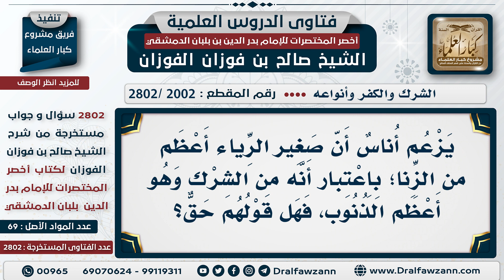[2002 -2802] يزعم البعض أن صغير الرياء أعظم من الزنا! - الشيخ صالح الفوزان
السؤال: يزعم أُناسٌ أن صغير الرياء أعظم من الزنا؛ باعتبار أنه من الشرك وهو أعظم الذنوب، فهل قولهم حق؟
الجَوَابُ: لا تلزم المقارنة، المقارنة لا داعي لها، الرياء خطير ويحبط العمل الذي يقارنه، ولا يُقارن بزنا أو غيره؛ لا داعي لهذا.

للاشتراك في قناة الشيخ صالح الفوزان
سؤال وجواب من شرح أخصر المختصرات ( 2802 ) مقطع

للاستفسار والإقتراحات والدعم
رئيس الفريق
لمشروع كبار العلماء